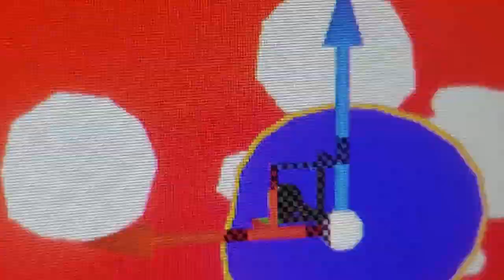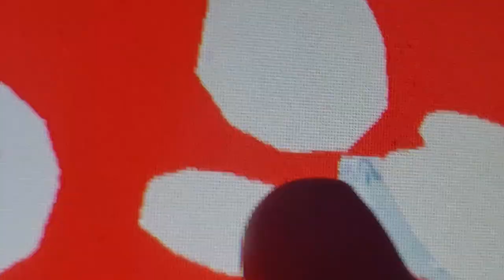Really weird HN ModKit prototype...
I KNOW THIS IS FAKE. DO NOT ARGUE.

So, Something was off... This ModKit WAS A PROTOTYPE! How Crazy!!! Tell Your Friends!!!